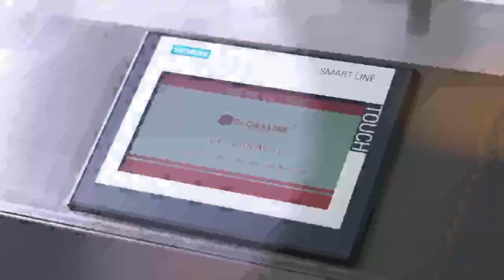CE IS2022 Continuous Duty Air Cooled Induction Sealer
Enhance the efficiency and reliability of your packaging line with the Cap-It Automatic Inline Spindle Capper—a cutting-edge solution for screw-on closures. This advanced spindle capper is engineered for seamless integration into existing packaging systems, delivering exceptional speed, accuracy, and flexibility. Equipped with multiple spindles and adjustable pneumatic torque control, it easily adapts to various container sizes and cap types through quick changeovers, ensuring consistent and precise closures every time. The intuitive HMI provides extensive functionality, including proprietary preventative maintenance reminders, promoting machine longevity and operator safety. Ideal for applications in the nutraceutical, cosmetics, food, personal care, laundry, automotive, and industrial chemical industries, the Spindle Capper is the ultimate choice for enhancing productivity and safeguarding quality in your packaging operations.